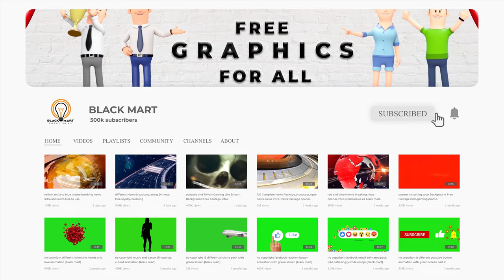last minute new year countdown 2021 free music/video, free to use (black mart)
Make magical happy new year  video with Christmas memories in last minute style. Make surprise for your loves at eve of Christmas! Just use that video to make holidays a little bit happier. Also you can make great video for video displays in your mall or shop to make a visitors more happy!
Merry Christmas and Happy New Year all of you! Magical Countdown New Year Slideshow is a high quality, well organized video.